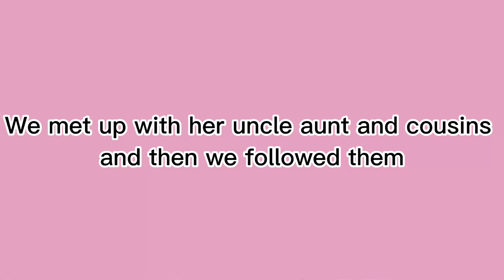A whole day with our family in San Miguel El Salvador 😄